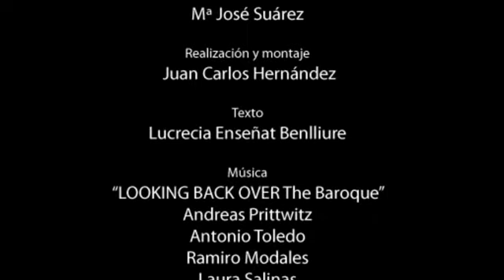Mariano Benlliure - Museums: Visualizing Spanish Exhibits (eng)